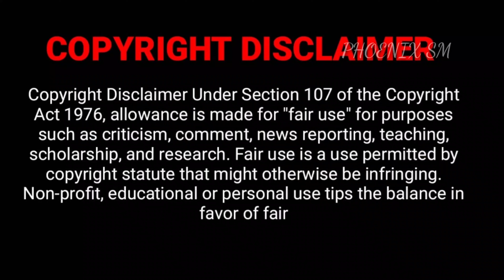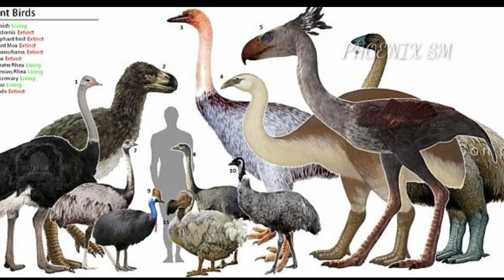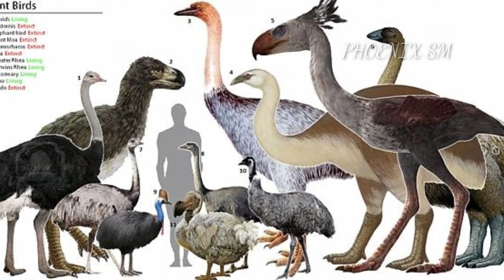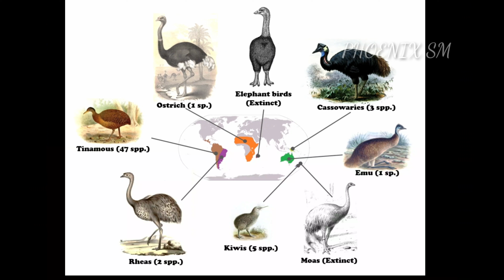யானை உயரம் உள்ள உலகின் மிகப்பெரிய பறவை // biggest bird in the world // elephant birds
பூமியில் வாழ்ந்து மனிதர்களால் அழிக்கப்பட்ட ஒரு பிரம்மாண்டமான உயிரினம் இந்த யானை பறவைகள்.
இதன் அழிவிற்கு முக்கிய காரணம் மடகாஸ்கரில் குடியேறிய வரலாற்றுக்கு முந்தைய ஆதி மனிதர்களின் முக்கிய உணவாக யானை பறவைகளின் முட்டைகள் இருந்ததும், யானை பறவைகளின் முட்டையில் இருந்து புதிதாக குஞ்சுகள் பொரிக்காததே இவைகளின் அழிவிற்கு முக்கிய காரணமாக அமைந்தது.